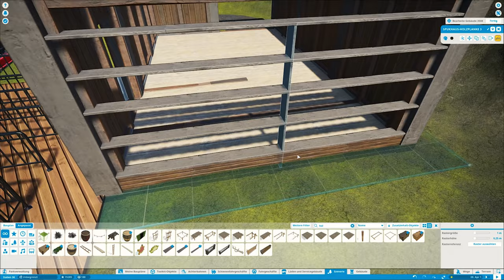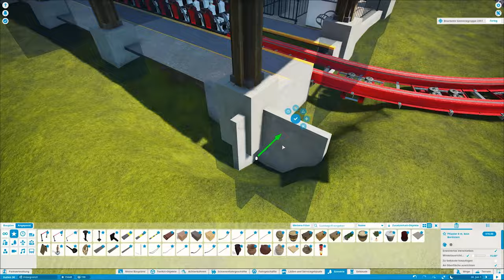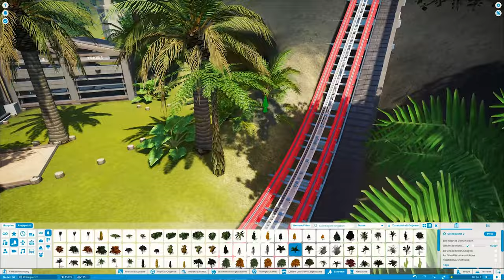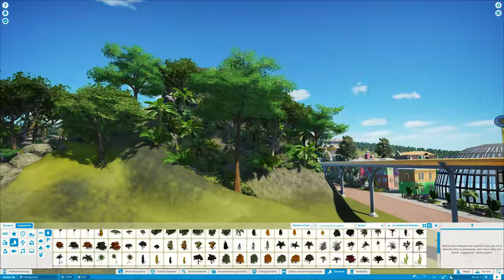Bella Italia #67 I Pompeji I Planet Coaster I Station & Begrünung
Ein herzliches Hallo aus Bella Italia wünschen euch Mitaro und Rjck. Heute gehts in Pompeji weiter und wir bauen unsere Station für die Achterbahn und kümmern uns um die ertsten Begrünungsarbeiten am Vulkan.

Viel Spaß mit dieser Folge und wenn ihr noch mehr von uns sehen wollt dann schaut doch gerne mal hier vorbei 😊: